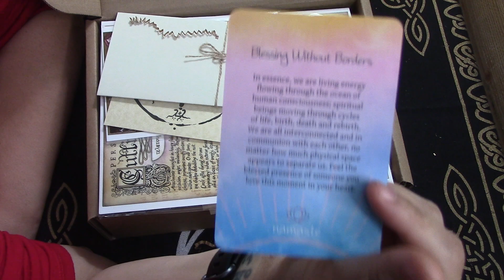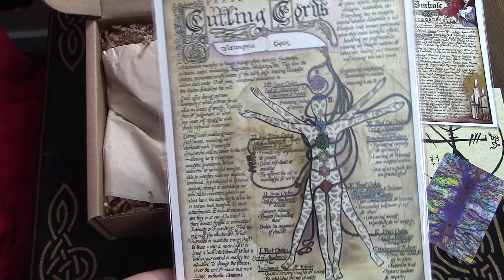The Witches moon January 2021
Hello Friends! here is my unboxing of the January 2021 Witches Moon box! This was a nice box with a good theme important for this time of year and as always deeply resonant with what I have going on personally, I am so in tune with this box!